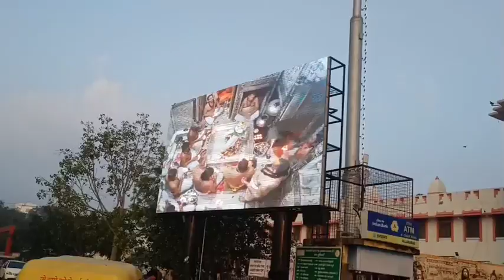Banaras ki subah,Lucknow ki Shaam-famous hai#Travel to Banaras ❤😍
Banaras ki subah aur Lucknow ki Shaam